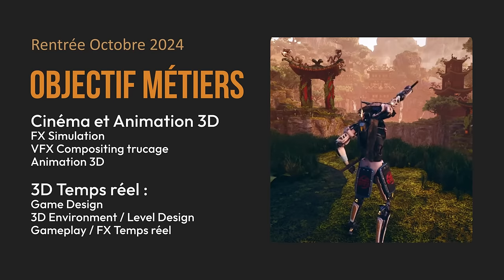Formation 3D Diplômante RNCP Niveau 6 - Bac+3 - Concepteur graphique 3D - Rentrée octobre 2024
Formation diplomante RNCP niveau 6 bac+3, formation Infographie 3D, spécialisation FX simulation effets spéciaux, Animation 3D, 3D temps réel, Jeux vidéo, cinéma, Motion Design, Publicité, Rendu 3D architecture, Level design, Game design, 3D environment, Character design, formation CPF reconnu par l'état.